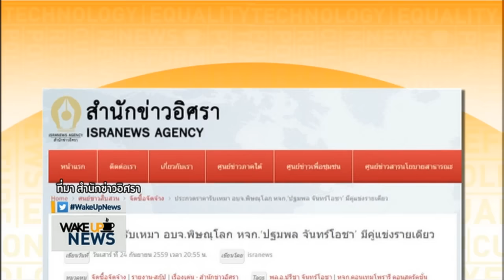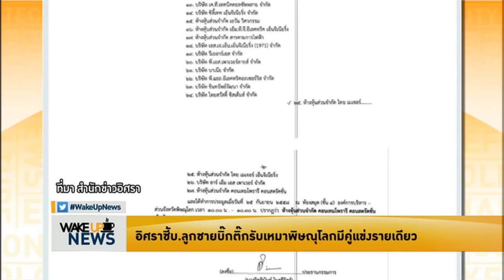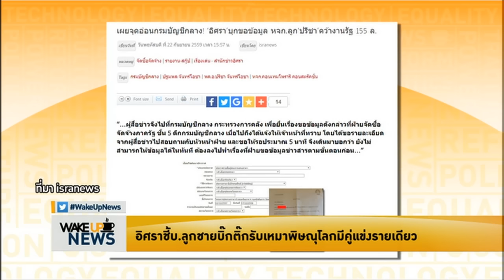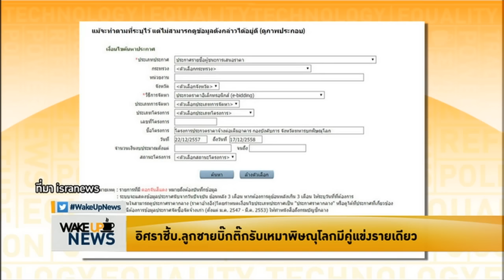ประยุทธ์ต้องตอบคำถามจริยธรรมน้องชาย สังคมไม่ได้ต้องการแค่เรื่องถูก-ผิด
รับชมรายการเต็มได้ที่

กรณีปรีชา-ผ่องพรรณ-ปฐมพล จันทร์โอชา ทั้ง ‘เปลว สีเงิน’ ระบุ ‘ปรีชา-ผ่องพรรณ’ โคลนติดล้อ ความระอายความสำนึกต้องมี ต้องคิดถึงพี่ชายบ้าง อย่าแป้นแล้นไปเรื่อย พร้อมถามถึงจริยธรรมมีบ้างไหม ? ขณะที่ ‘วิลาศ’ บอกเป็นการกระทำที่น่าเกลียด ยังไม่นับรวมถึง ‘พุทธะอิสระ’ ที่ออกมาหยอกก่อนหน้าว่า “ครอบครัวปรีชา จันทร์โอชา มีสิทธิทำมาหากิน แต่ยังไม่ใช่ช่วงนี้” อย่างไรก็ตาม ฝ่ายที่มีท่าทีสนับสนุนประยุทธ์ฯ และกองทัพยังออกมาเบรกขนาดนี้ ประยุทธ์ต้องตอบให้ได้ว่ามาตรฐานจริยธรรมน้องชายนั้น อยู่ตรงไหน ?